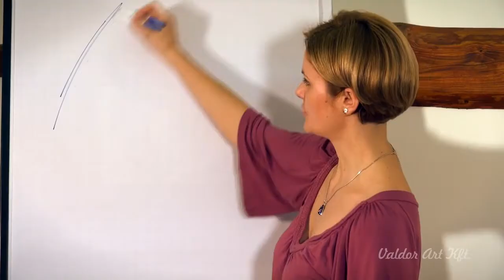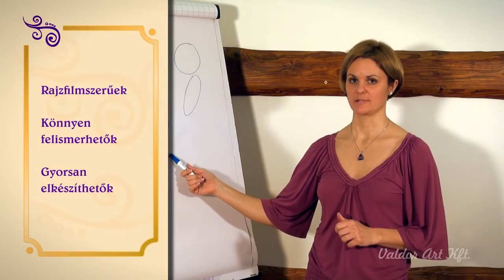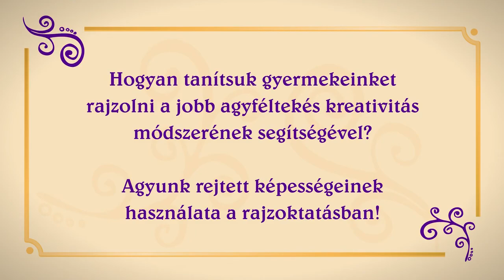Előzetes: Hogyan tanítsuk gyermekeinket rajzolni a jobb agyféltekés kreativitás módszerével?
A gyerekek imádnak rajzolni és már ebben a korban látszik, hogy melyiküknek van "tehetsége" is hozzá: a rajzolás azonban nem csak kézügyesség kérdése, hiszen mindenki megtanulhatja a realisztikus rajzolást. Tanfolyamunk ebben segít a rajzkedvelő gyerekeknek!